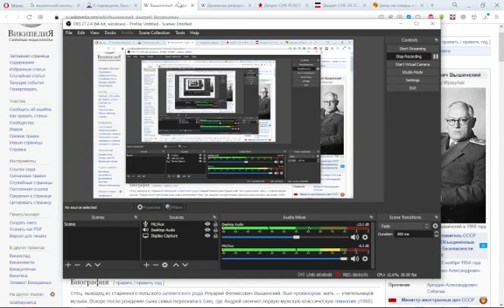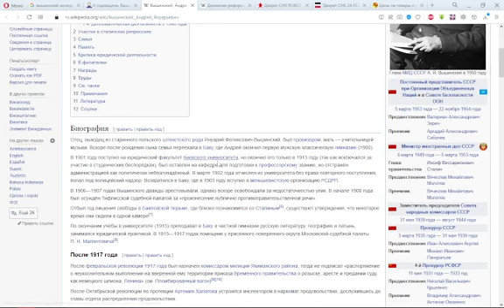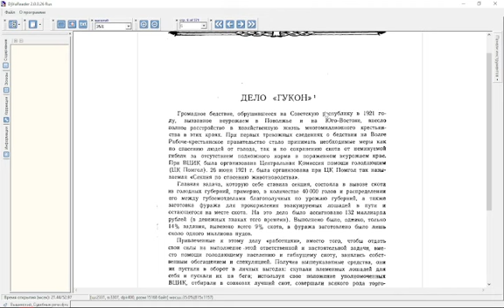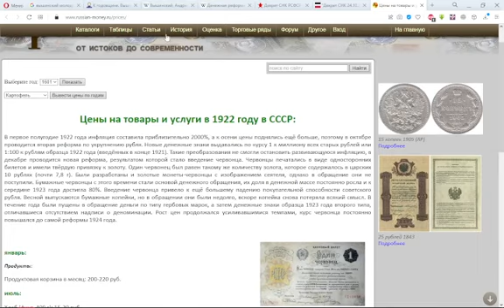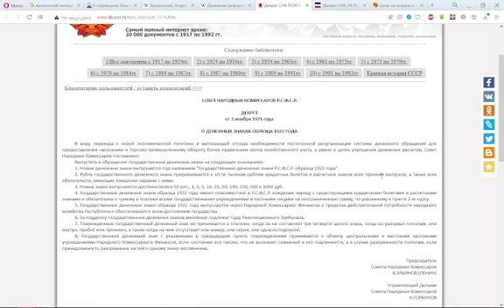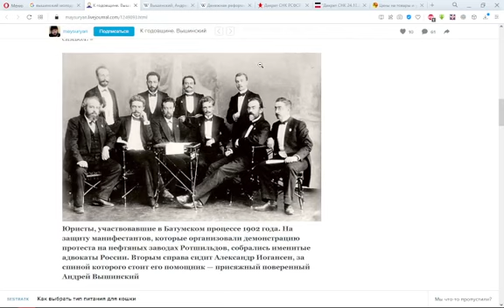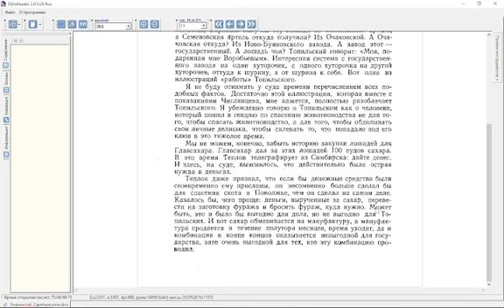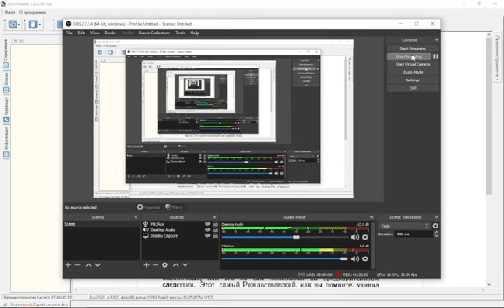Документы: А.Я. Вышинский. Дело ГУКон НКЗ РСФСР, 1923 год. Часть 1.